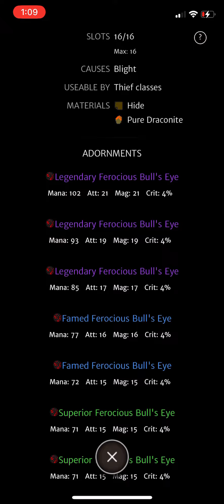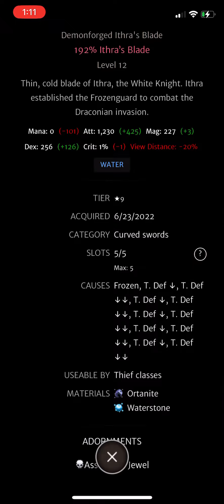Orna RPG Endgame Realm Gear Showcase - Weapons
Showcase of a few weapons for endgame Realm, any questions please ask!